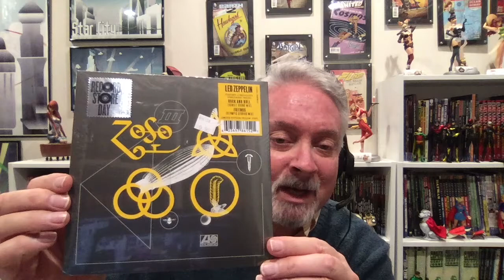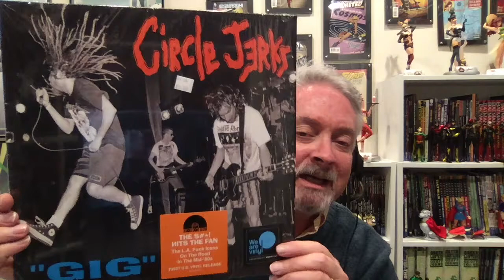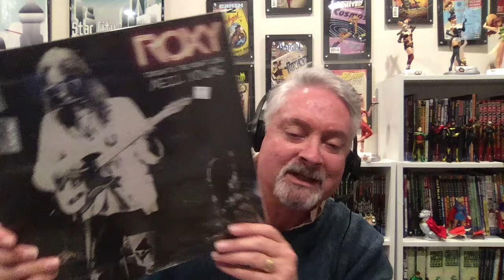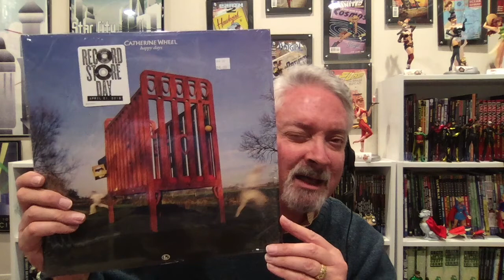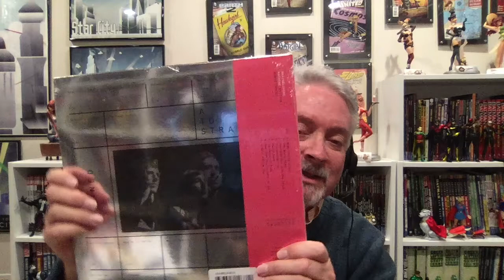OmniDog's Record Store Day Haul 2018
Record Store Day 2018 Haul